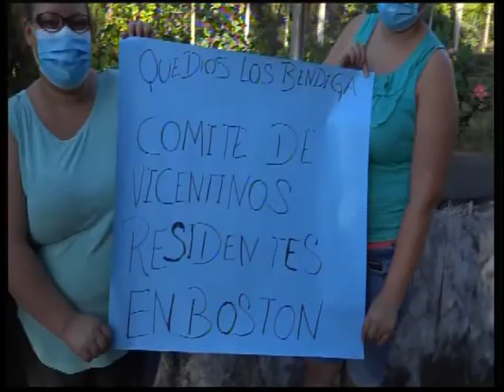Entrega de Viveres Diciembre 2020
Entrega de alimentos para cena navideña y juguetes en zona rural de San Vicente, El Salvador